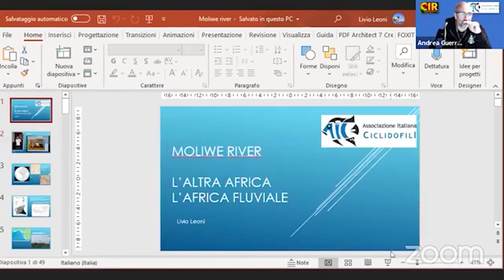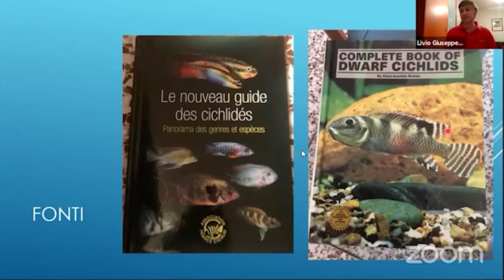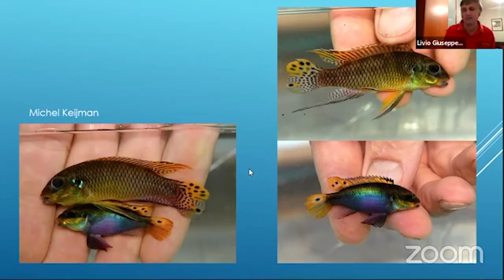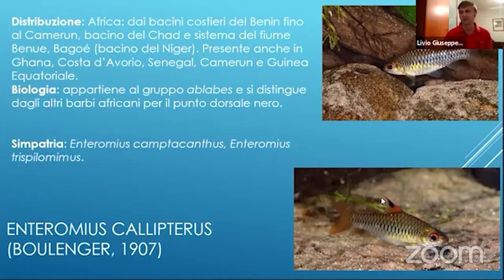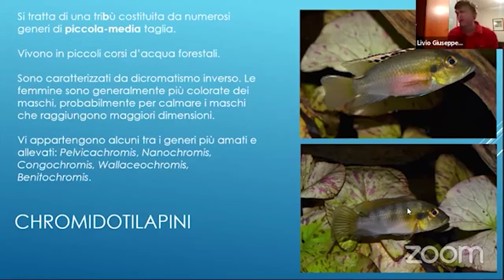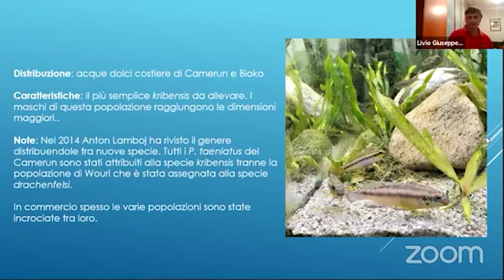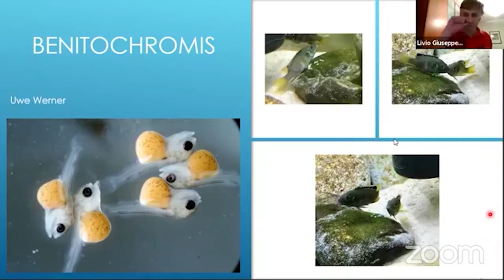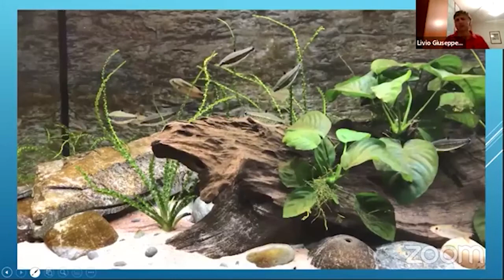Il fiume Moliwe: Benitochromis nigrodorsalis e Pelvicachromis kribensis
Conferenza di Livio Leoni